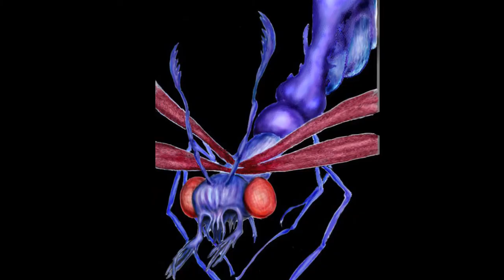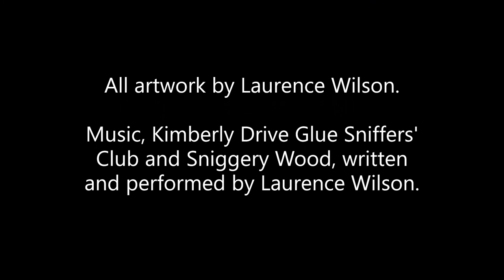Laurence Wilson Art Gallery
This showcases some of the paintings and drawings I've done from time of posting, right back to my school exam work in 1987.
The music accompanying the images are two tracks of mine. Kimberly Drive Glue Sniffers' Club and Sniggery Wood.